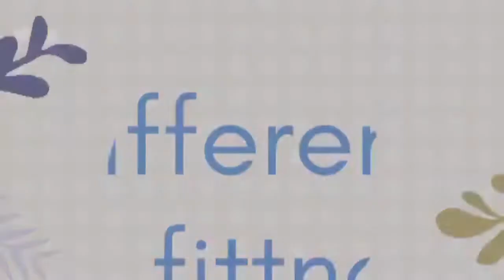4 octobre 2022